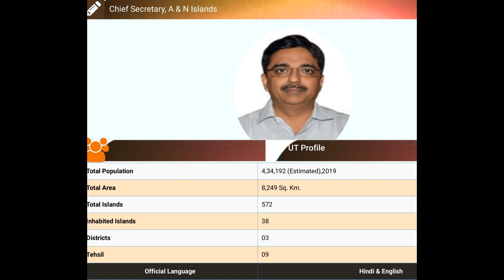Andaman Revival Meetings Nov 2019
By the Grace of God the Lord helped us in the meetings in Portblair, which happens to be my birth place as well as place of childhood schooling.
 The three days meetings starting on Friday 8th November 2019 was held in the usual place where our Sunday worship takes place. Bro Vinodh Kumar who was was born and brought up in Portblair, Andamans  and converted from a Hindu family with roots in Tiruthani, TN was already doing ministry witnessing to people and gathering souls. He was greatly blessed after reading the biography of late Bro N. Daniel and attending the LEF meetings & May Retreats. He had been coming to Beulah Garden for training periodically through the instruction of Bro John Daniel.
The meeting place is a rented place with two rooms & a kitchen and almost all rooms were occupied with people during meetings.
As most of the people were from tamil background, I had requeted the Hq for a Tamil interpreter & Bro Senthi was asked to accompany me. More than interpretation  Bro Senthi was helpful in taking the Bible studies. He spoke in tamil & the message was interpreted into Hindi. My messages were in English & was interpreted either in Tamil or Hindi as the occasion demanded.Most of the tamils know hindi in Andamans. For the sake of few who knew only Hindi we had to use Hindi interpreters. Most of these interpreters were volunteer friends from other organisations. About 60 people would have attended the meetings.
The Devil seemed to put some Roadblocks as we ventured for these meetings. When we arrived at Chennai Airport, we came to understand that due to some Rocket launch our Air India flight was preponed by an hour & the boarding counters were closed. The manager could not help but was willing to put us in the next day's flight. But we had to reach by evening for the meeting and managed to get Spice tickets for afternoon  12-05 flight but that flight was delayed nearly by 4 1/2 hours. But by the Grace of God & prayers of the people of God we reached in time for the message..
Next problem was the Island Tourism Festival happened to be right in these days when our meetings were going on in a ground opposite to the house where meetings were held. Some how the festivities outside with blaring speakers did not disturb us too much. In fact some who wanted to go to this fair came and sat in our meetings. One such person, a banker was requesting me to come and speak in his church next morning (Sunday) but because of our commitments here, could not oblige.
Bro Senthi and I were put up in te guest room of the Methodist church in Portblair which brought to me childhood memories of my coming here as a boy of 4 or 5 to play with dinky toys & crayons (rare in tose days in Andamans) when the founder of this Church Rev Thangaraj used to be the missionary pastor here. The place has undergone complete change from old wooden house to pakka buildings and a prayer Hall.
Coming back to the Revival meetings, there is an eagerness for truth among the people. People are beginning to value the message about Repentance,  holiness and purity which the Fellwship has been preaching. As more people have been coming in the house seems to be too inadequate for meetings like these and also for Sunday worship.
*Do pray that the Lord will bless these humble efforts and Bro Vinodh Kumar family*
During my childhood days Andamans was kept away from tourists but now the flow of tourists has tremendously increased & many people are converting their houses into hotels. Here are a few photos & video clips.